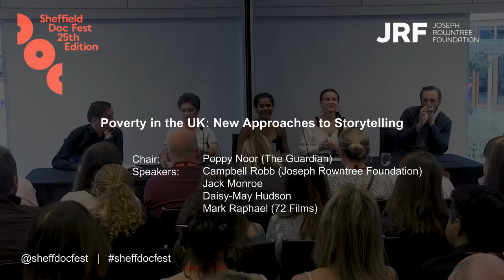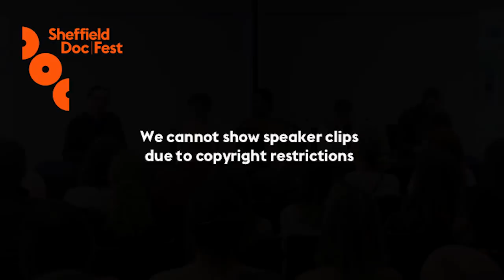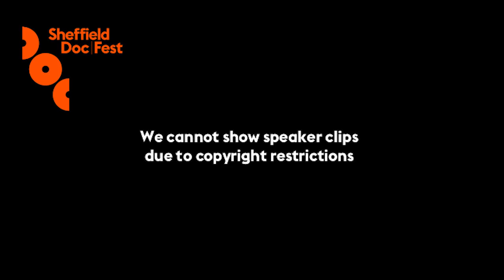Poverty in the UK: New Approaches to Storytelling - Sheffield Doc/Fest 2018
Poverty in the UK is increasing for the first time in two decades. We are seeing more people struggling to make ends meet. Does television set out accurately the complexities of living in poverty, or too crudely as either a deserving economic victim or undeserving ‘scrounger’? How can we tell more accurate stories of poverty to skeptical audiences, for a fuller debate and actions?

A panel from Sheffield Doc/Fest 2018 debate these questions and more. Chaired by Poppy Noor (The Guardian) with the writer Jack Monroe, the filmmakers Mark Raphael and Daisy-May Hudson and Chief Executive of the Joseph Rowntree Foundation, Campbell Robb.

Supported by JRF and Guardian